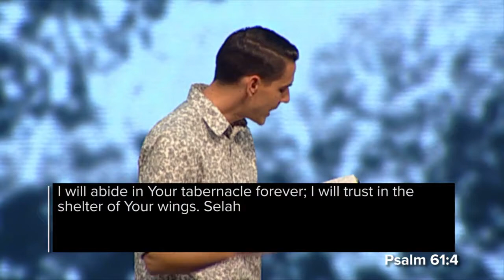"Help, I'm Overwhelmed" by Pastor Dan Roth